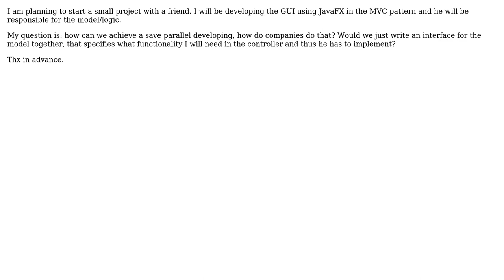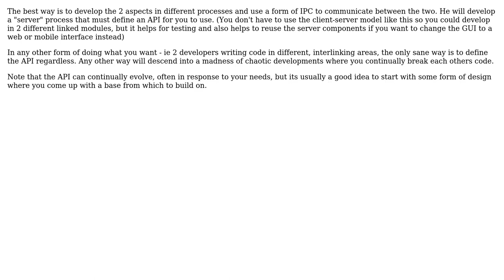Software Engineering: Develop GUI and logic in a team the right way? (2 Solutions!!)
Software Engineering: Develop GUI and logic in a team the right way?

With thanks & praise to God, and with thanks to the many people who have made this project possible! | Content (except music & images) licensed under CC BY-SA | Music | Images & others | With thanks to user gbjbaanb user Dylan Meeus user Benjoyo and the Stack Exchange Network Trademarks are property of their respective owners. You are responsible for your own actions.